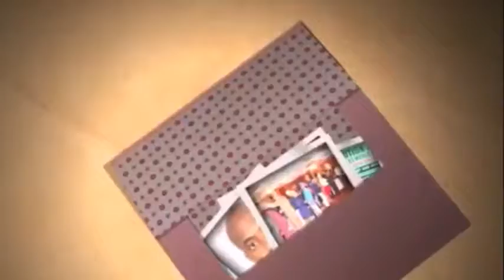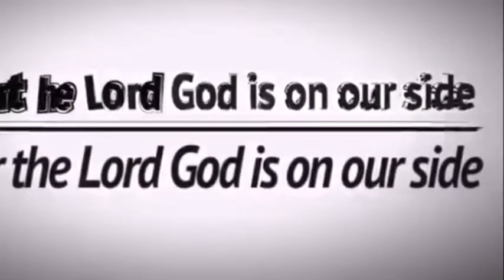Peace Of Mind In A Troubled World